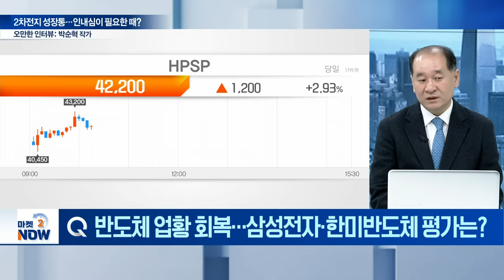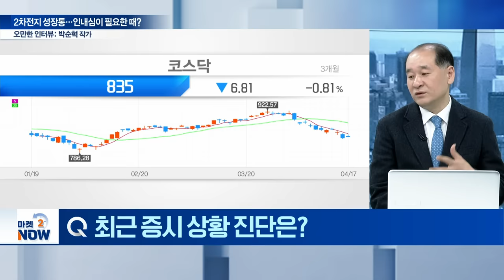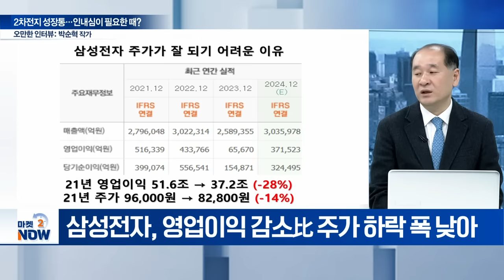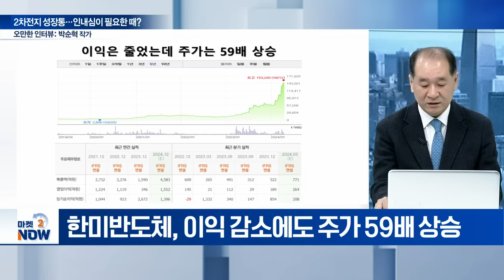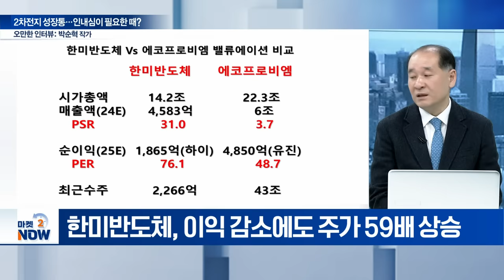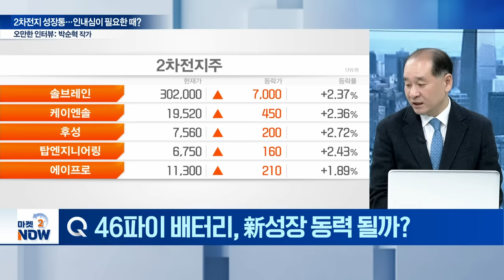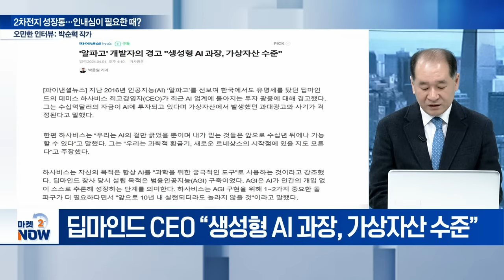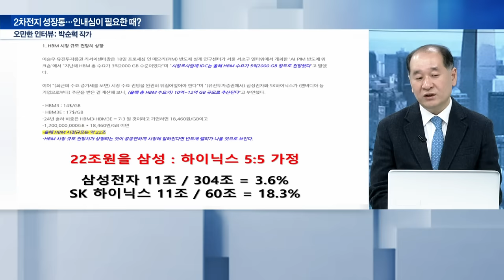박순혁 작가에 삼성전자·한미반도체를 묻다[오만한 인터뷰] | Market Now (20240417)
Q. 반도체 업황 회복... 삼성전자·한미반도체 평가는?
Q. 최근 증시 상황 진단은?
Q. 2차전지株, 보유 전략 유효한가?
Q. 46파이 배터리, 新성장 동력 될까?
Q. 46파이 배터리株, TCC스틸·동국산업은?
Q. AI 시장 확장 속 반도체 섹터 모멘텀은?
Q. 2차전지 외 시각을 넓혀볼 섹터는?